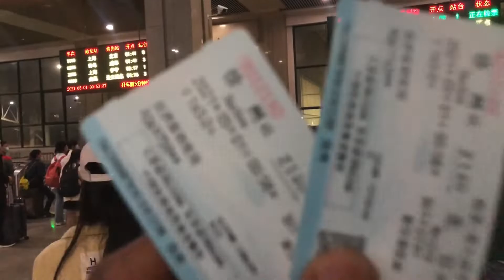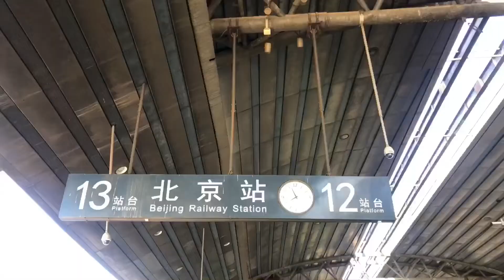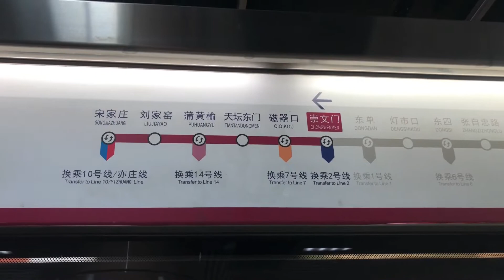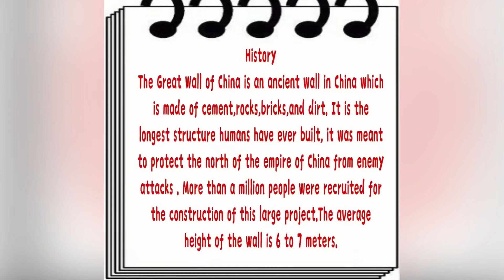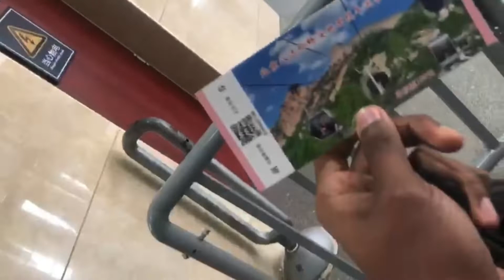The Great Wall of China | Hiking | China slow train | South Africans living in China | Badaling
Hiking in the longest structure humans have ever built.

The Great Wall of China is an ancient wall in China which is made of cement, rocks, bricks, and dirt. It was meant  to protect the north of the empire of China from enemy attacks . More than a million people were recruited for the construction of this large project. The average height of the wall is 6 to 7 meters with a total length of 21,196.18 km (13,170.70 miles). The longest feature of human engineering in China.